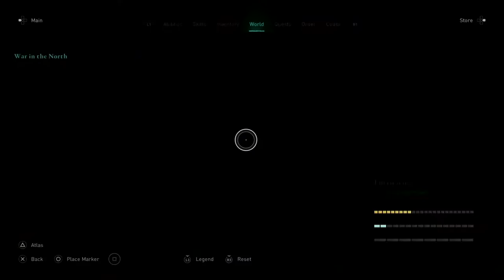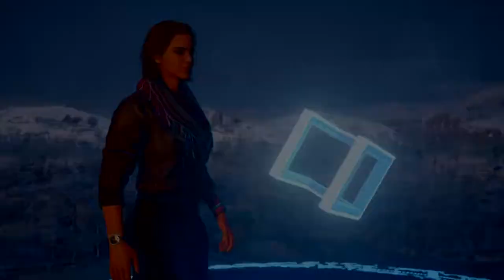Assassin's Creed Valhalla - Playthrough Part 20: Holy hell - Glowcestrescire Arc was Intense!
Assassin's Creed Valhalla - Playthrough Part 20: Holy hell - Glowcestrescire Arc was Intense! Let's cleanse that with further decimating The Order; Then join Halfdan up north!